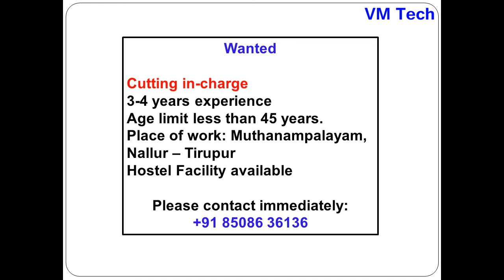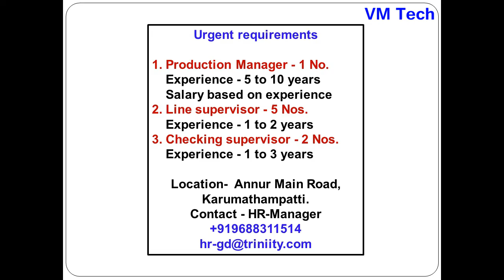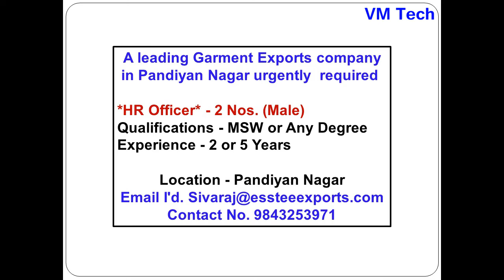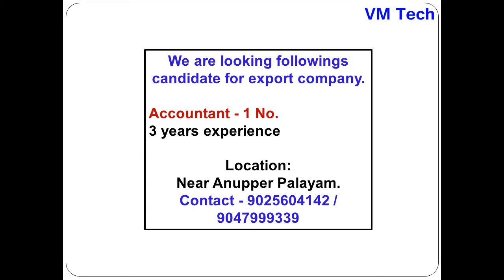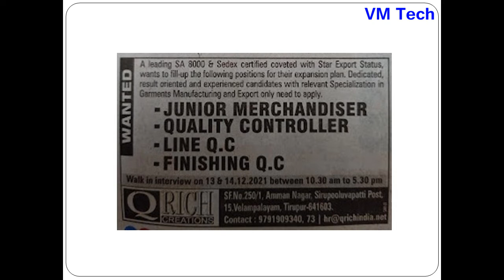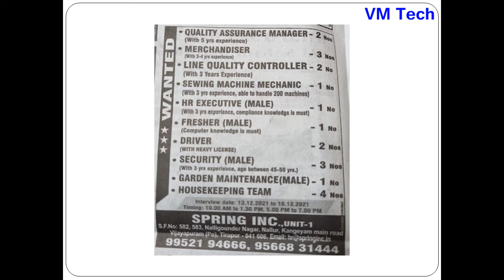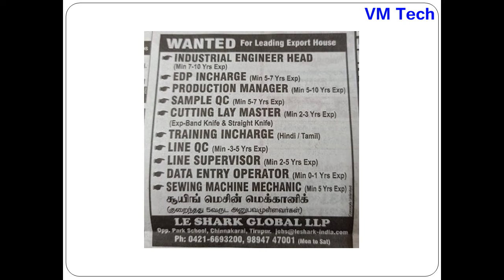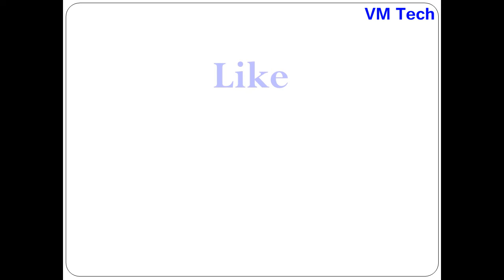Private Jobs in TIRUPUR Today 13 12 21